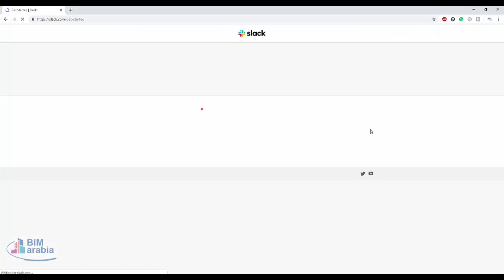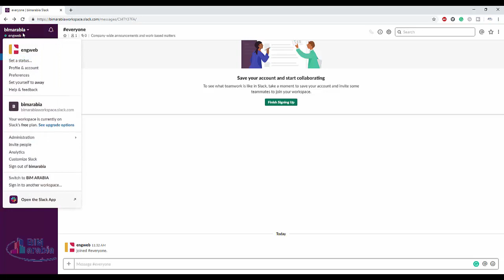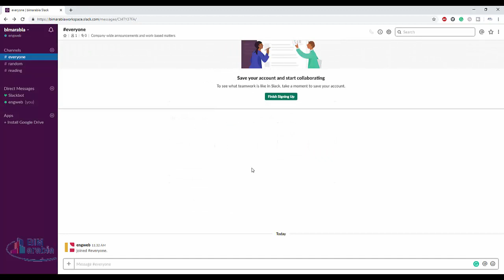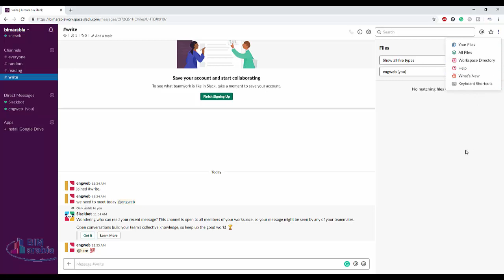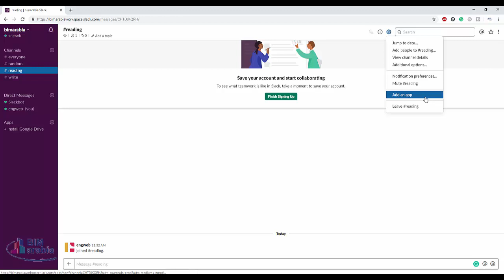Slack Project Management ادارة المشروع